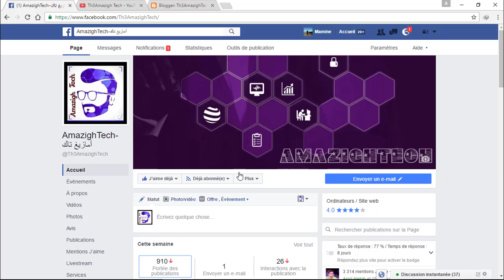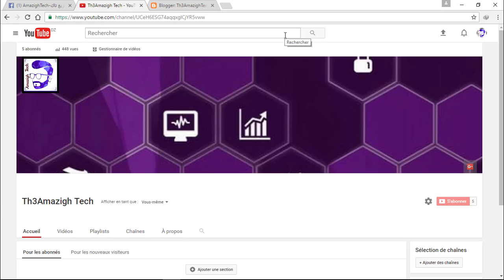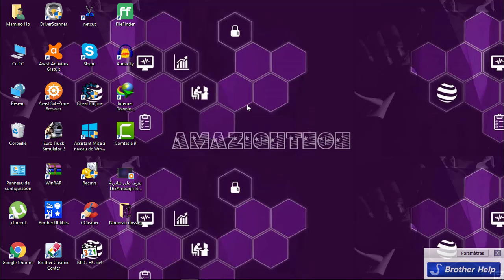اكتشفوا قناة Th3AmazighTech فيديو 1 / اهم ما يجب ان تعرفه عن القناة